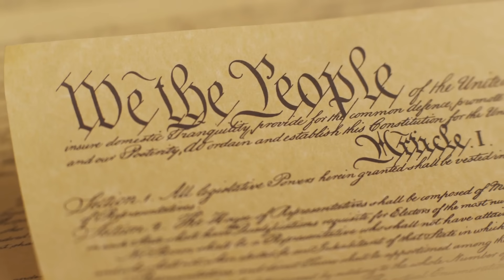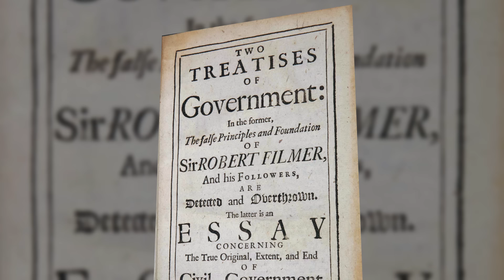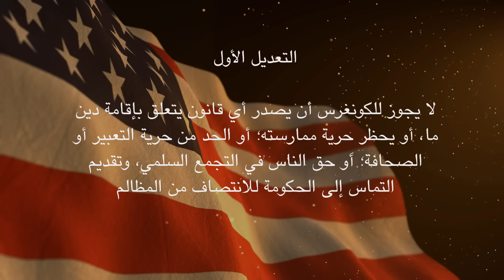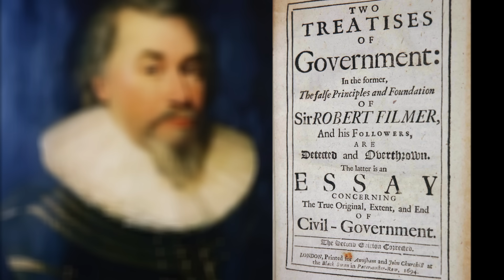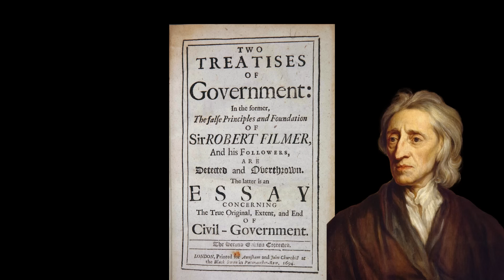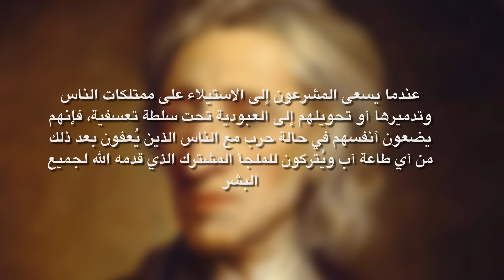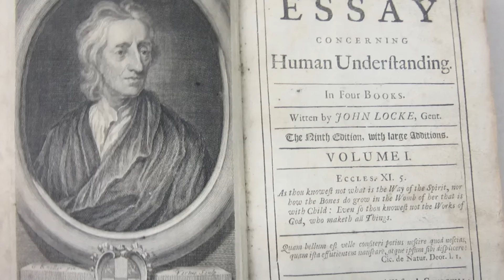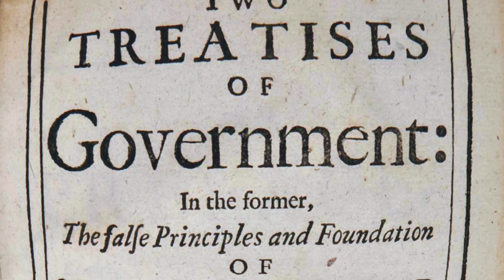جون لوك: بحث في الدولة الحديثة ونقد الانظمة الملكية